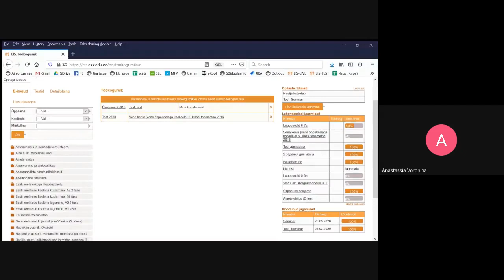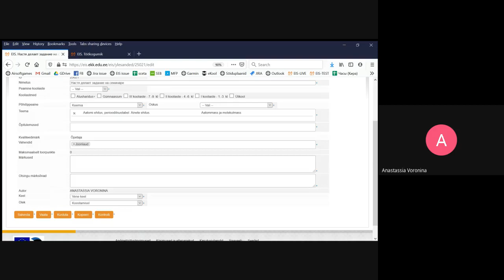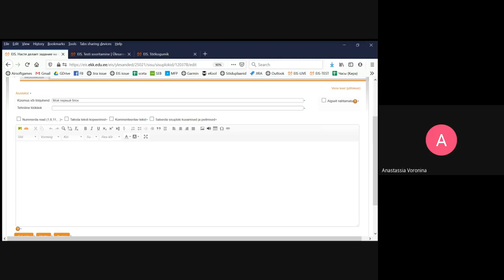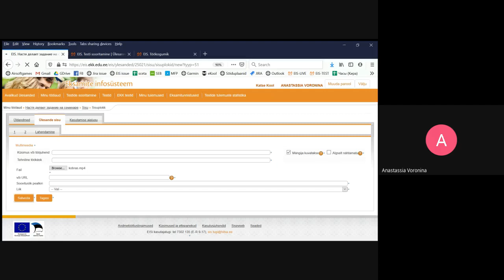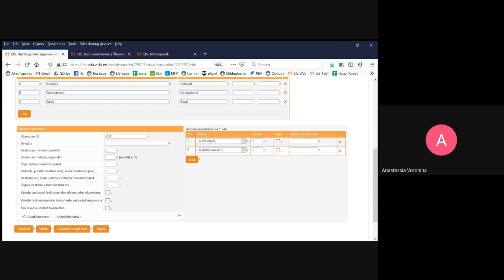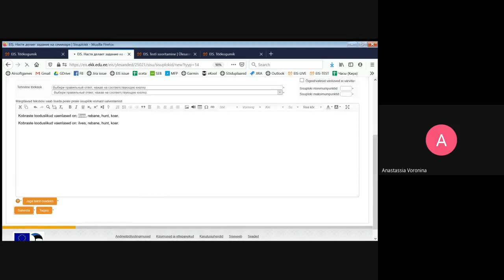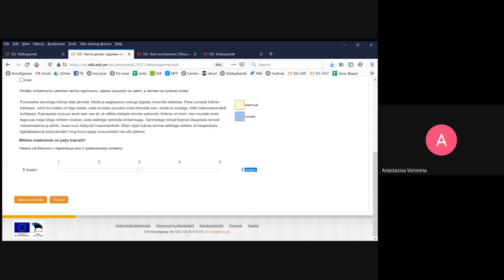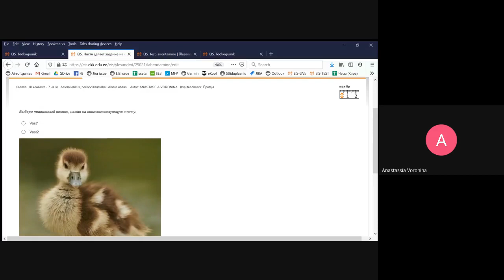Использование Экзаменационной инфосистемы для составления электронных заданий Часть 1